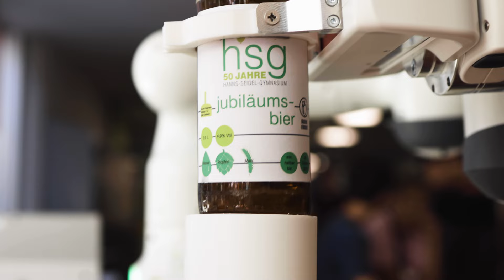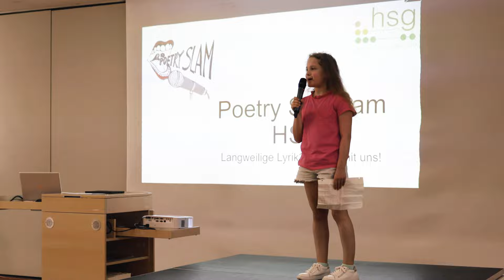HSG 50Jahre Eventfilm